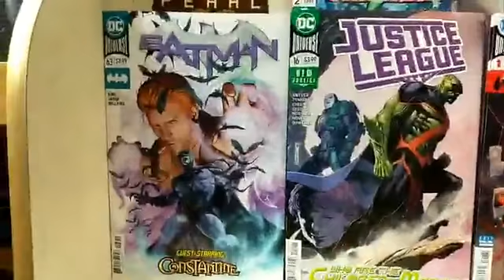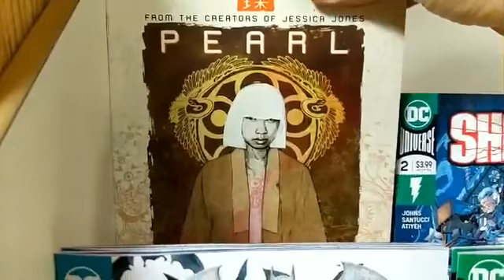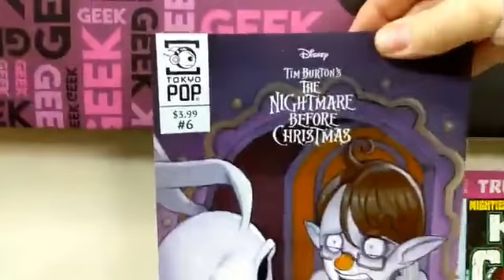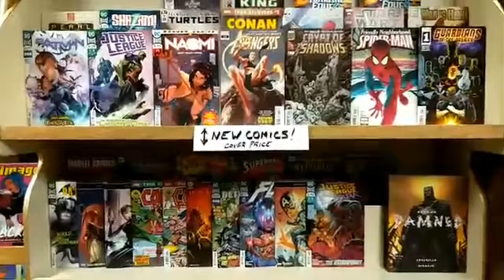New Comics for January 23, 2019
and see what is new on the shelf today.